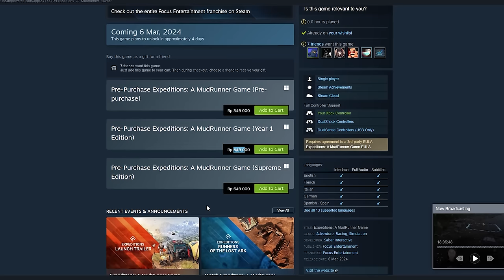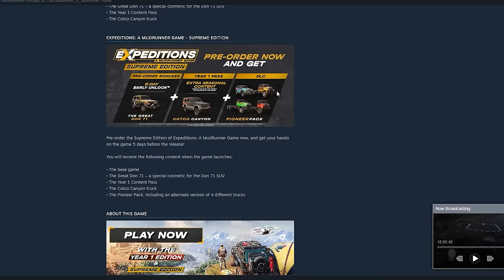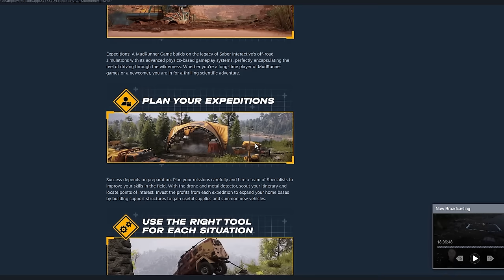Rp 349.000 - Game Offroad Ekspedisi Alam Dengan Teknologi Modern 😧😮 Expeditions: A MudRunner Game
SPEK MINIMUM:
OS: Windows 10/11 64-bit
Processor: Intel Core i3-9100 / AMD Ryzen 3 1300X
Memory: 8 GB RAM
Graphics: 2 GB VRAM, Nvidia GeForce GTX 660 / AMD Radeon R7 370
DirectX: Version 11
Storage: 20 GB available space
Additional Notes: 30 FPS in 1920x1080 with the "Low" preset

SPEK  RECOMMENDED:
Processor: Intel Core i7-10700 / AMD Ryzen 5 5600X
Memory: 16 GB RAM
Graphics: 6 GB VRAM, Nvidia GeForce RTX 2060 / AMD Radeon RX 6800 XT
DirectX: Version 11
Additional Notes: 60 FPS in 1920x1080 with the "Ultra" preset